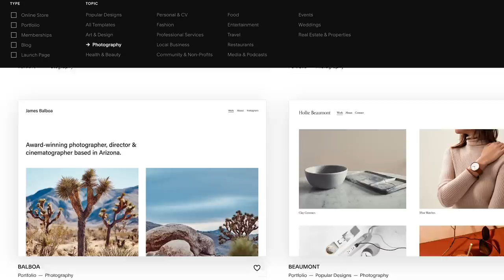My Guide Dog & I Took A Train to France for My Brothers WEDDING!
Hanna Lucas
Linda Møller
Ryan Sivek
Melissa Haley
Kinivaq
Kitty